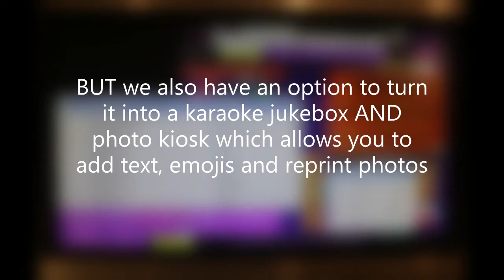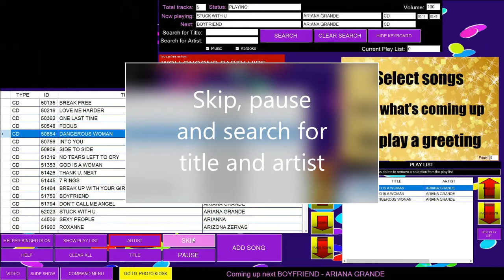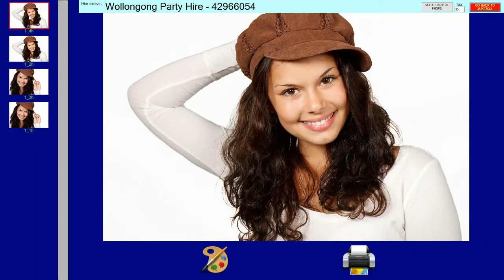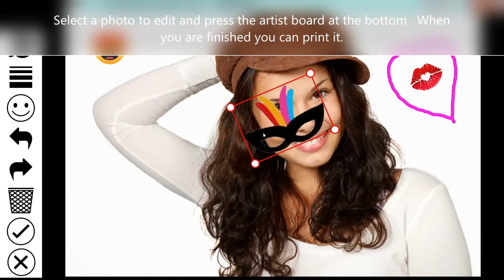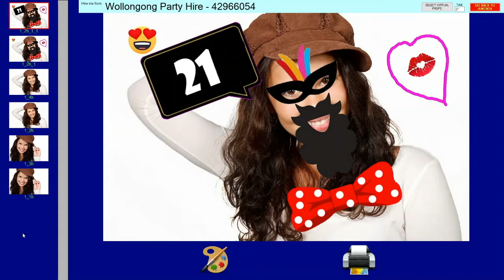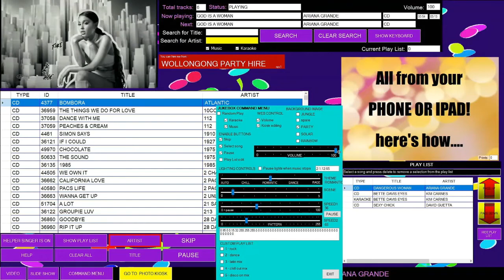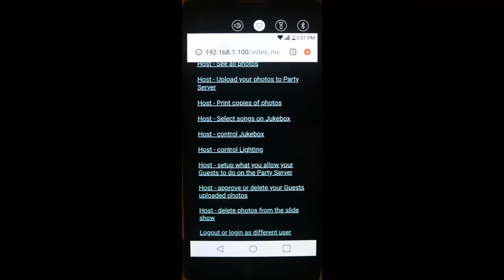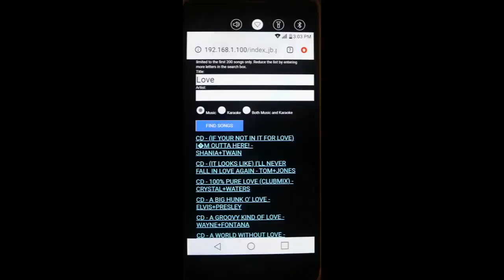Wollongong Party Hire - Photo Booth Karaoke Jukebox with photo kiosk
When you hire our photo booths you get the Party Server to print the photos. We also offer an option to turn it into a Karaoke Jukebox which includes a photo kiosk for editing and printing the photo booth photos.